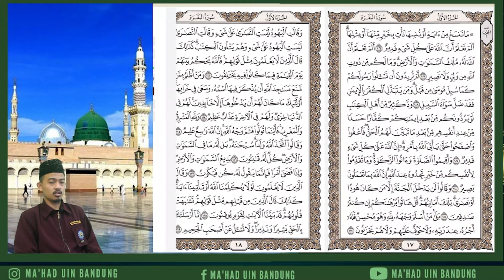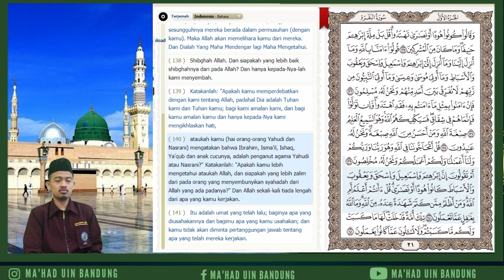Mahad Al- Jami`ah Bertadarus QS Al Baqorah ayat 106 - 141